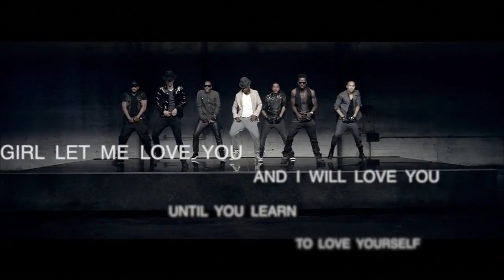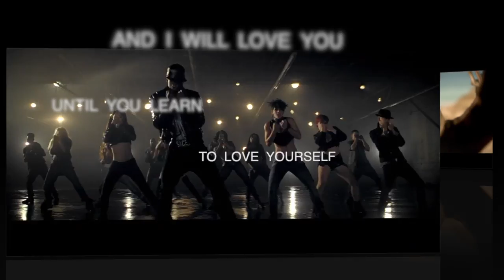Reel12 Productions Video & Party Promo 2012 (Short Version)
First Testing of Final Cut X.  (Still like Adobe Premier Pro!) Music Video Promo 2012.  No full videos included due to copyright protection.  -Promo and entertainment use only.- For original Video productions for your party, event, or wedding, contact Reel12 HaahV at Reel12productions.tk